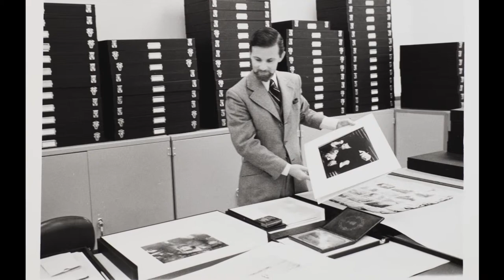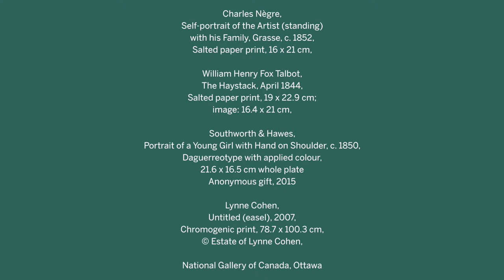The Beginnings: The Extended Moment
How did the collection of photographs start for the Canadian Photography Institute of the National Gallery of Canada? It began 50 years ago with an idea and the collaboration of the director Jean Sutherland Boggs and James Borcoman. Learn more about this parallel story to the exhibition The Extended Moment: Fifty Years of Collecting Photographs on view until September 16, 2018.